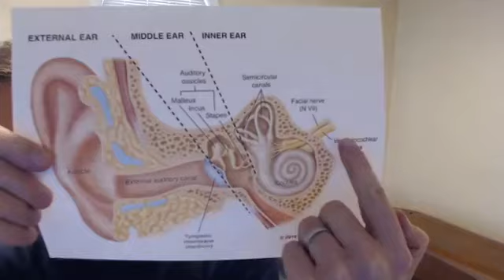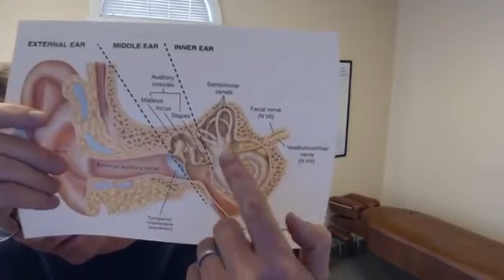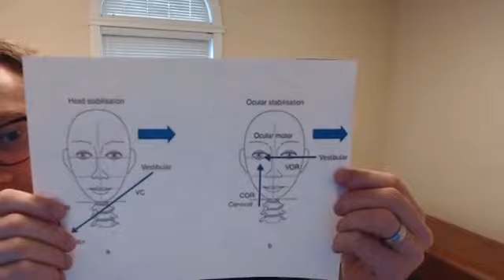Meniere's disease and upper cervical chiropractic care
Meniere’s disease is a disease that affects the inner ear of males and females equally at a .1% of the population generally setting in between 20-50 years old. The etiology is not truly understood and is a catch all of three symptoms collectively. Those three symptoms include Vertigo, Tinnitus, and Hearing Loss. Vertigo attacks vary in severity and length from several minutes to several hours, and usually are accompanied by nausea or vomiting.  Tinnitus is another name for ringing in the ears. Medical treatment includes treatments with a low salt diet, diuretics, medications like meclizine for the nausea and dizziness, antibiotics like gentamicin or a steroid can be directly injected into the inner ear to stop the inner ear from functioning, as well as destroying the inner ear vestibular apparatus so that there is no sensation of vertigo again. Another treatment that is non-invasive and natural, is chiropractic care. Upper Cervical Chiropractic care can be very effective at calming down the input into the nervous system that may cause some of the symptoms of vertigo and tinnitus.

What we often find when someone makes their way into our office suffering from Meniere’s disease is that they have a very large postural imbalance like one shoulder is higher than the other, the head is tilted to one side, as well as one hip is pulled up causing a leg length imbalance. This postural distortion leads to their inner ear working harder than it has to, as well as cervical misalignment which can cause vertigo called CERVICOGENIC VERTIGO. We also find that these patients usually have had some sort of head and neck trauma in the past 10-15 years. Often times this trauma is from playing high school sports or from a car accident. The trauma can also be caused by repetitive stresses over 10 years or more, like sitting in poor postures at a desk for 8 hours or more. When patients come into our office, we evaluate them to see how their inner ear, eyes, and cervical spine are relating to one another and if one or more of them is off. Usually we see that all of them are off as they are all and we are able to help. We take 3D imaging of the head and neck to find where the upper cervical spine might be out of alignment and gently correct the Atlas and Axis vertebra to allow for health and healing to return over time. The neck is the freeway through which all the nerves travel to the brain.  If you have questions please call our office today at Upper Cervical Chiropractic care has helped many patients recover from Meniere’s Disease in a conservative way.